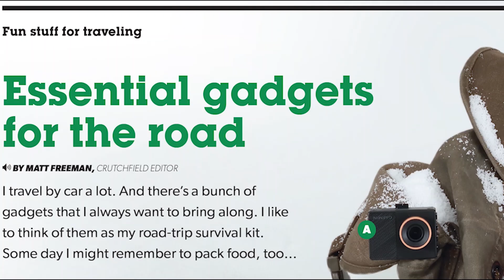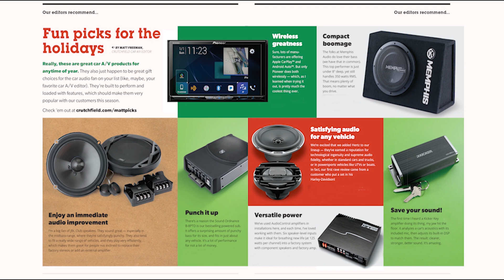Crutchfield Holiday 2018 Catalog Preview | Crutchfield Video